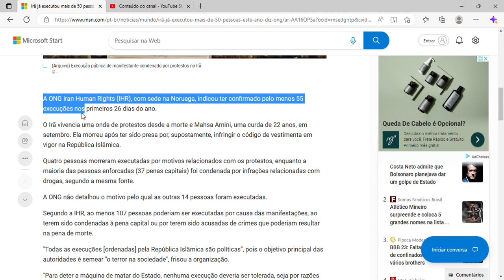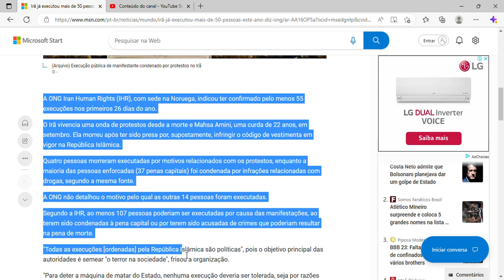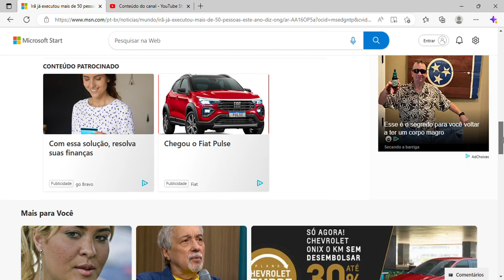Irã já executou mais de 50 pessoas este ano, diz ONG